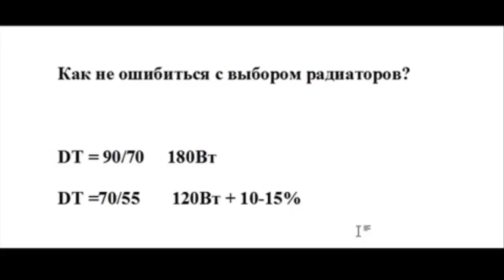Расчет отопления частного дома. часть 4 Расчет количества радиаторов в систему отопления.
Как  рассчитывается радиаторная система отопления? Расчет количества секций радиаторов в систему отопления?

00:00 - Какие ошибки делают продавцы при расчете радиаторов отопления?
00:27 - Какой параметр нужно учитывать, когда производишь расчет количества радиаторов?
00:45 - Как отличается теплоотдача радиатора в зависимости от типа радиатора?
01:24 - Расчет количества радиаторов. Основной нюанс. Характеристика DT.
02:28 - Под какую температуру в системе отопления делается расчет количества радиаторов.
02:45 - Что происходит, если неправильно выбрана температура теплоносителя для расчета количества радиаторов.
03:40 - Как сделать расчет количества радиаторов правильно?
04:40 - Дополнительные рекомендации по расчету радиаторной системы отопления.
05:39 - Выбор мощности котла для отопления.

Расчет отопления частного дома Расчет реального необходимого количества радиаторов отопления
В магазине спрашиваем, сколько надо секций на 100 кв м жилого дома. Сказали 1 секция радиатора отопления на 1 кв м. То есть 50 секций. Но есть такой параметр у радиаторов отопления DT. Он подходит и к чугунным радиаторам, и к биметаллическим радиаторами к алюминиевым батареям отопления. Но в каждом паспорте на радиаторы есть своя тепловая мощность.
Возьмём за основу алюминиевый радиатор. Самая большая мощность 180 Вт с одной секции батареи. Биметаллические батареи поменьше - 150 Вт. Чугунные радиаторы ещё меньше.
Надо учитывать параметр DT - это разница температуры входящей и выходящей воды. При входящей температуре 90 градусов батарея может дать максимальную мощность. Обычно в таких режимах котёл не эксплуатируется. Обычно до радиатора доходит вода температурой 70 градусов. Тепловая мощность одной секции радиатора уменьшается в полтора раза. В результате, в морозы радиаторы не могут прогреть помещение. Не экономьте на радиаторах. Не исходите из максимальной заявленной мощности на радиаторы. Лучше ещё сделать запас 10-15%. Так же с запасом выбираем котёл.